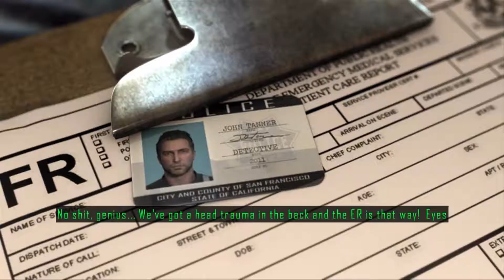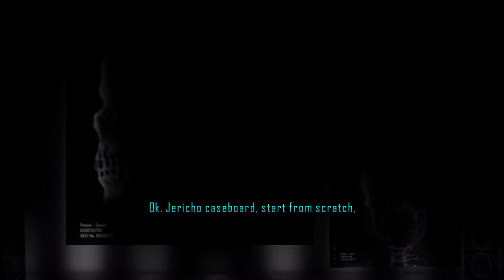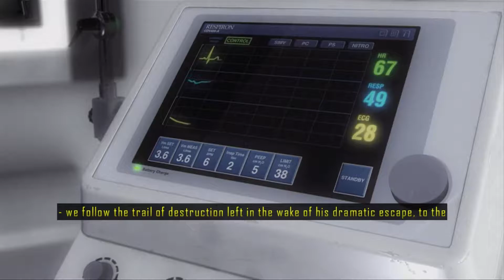Driver: San Francisco Walkthrough Gameplay Part 1 - No Commentary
Driver: San Francisco Walkthrough Gameplay Part 1 With No Commentary.

About The Game:
Driver: San Francisco is an action-adventure racing video game and the fifth installment in the Driver series. Developed by Ubisoft Reflections and published by Ubisoft, it was released in September 2011 for the PlayStation 3, Wii, Xbox 360 and Microsoft Windows, with an edition for Mac OS X in March 2012.